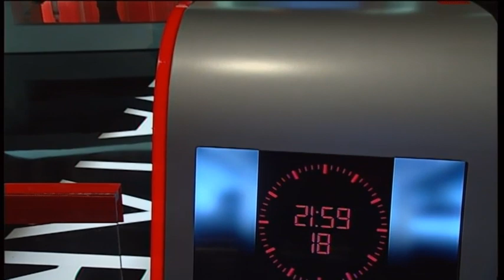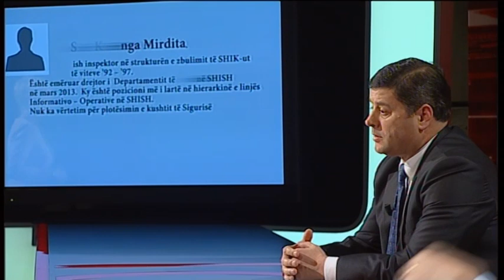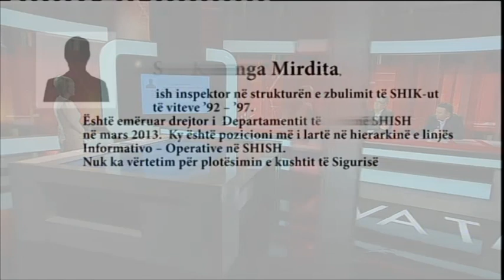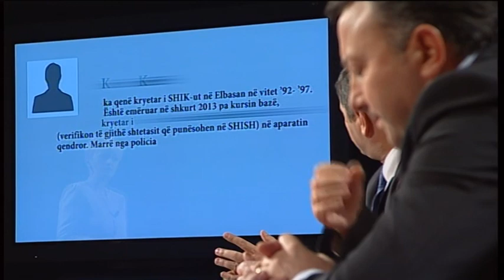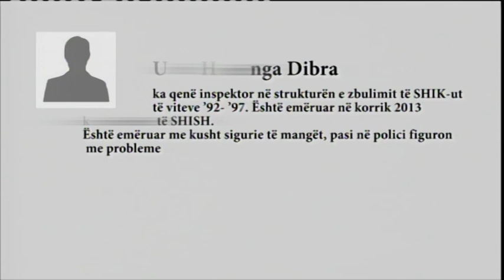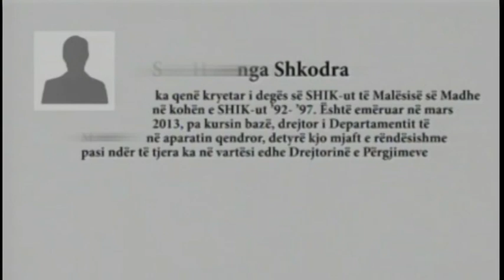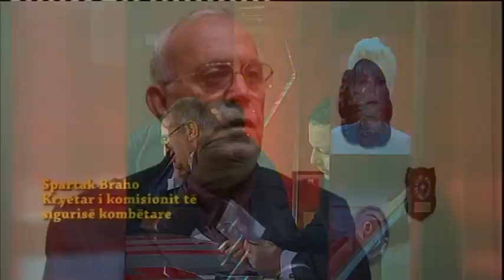Tonight Ilva Tare "Alarmi per SHISH-in"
Te ftuar: Pjerin Ndreu, Fatos Klosi, Ferdinand Dervishi